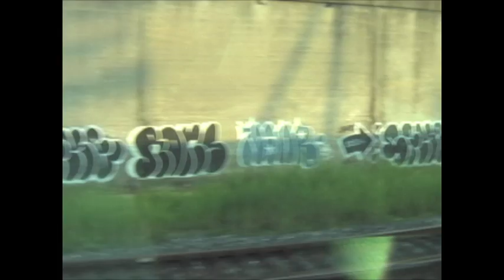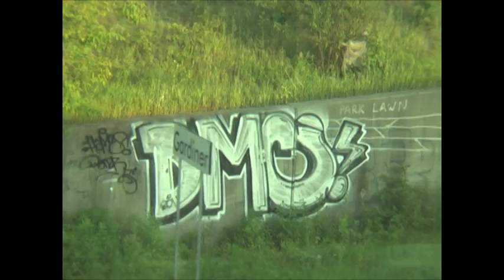TORONTO GO TRAIN GRAFFITI TRACKSIDE